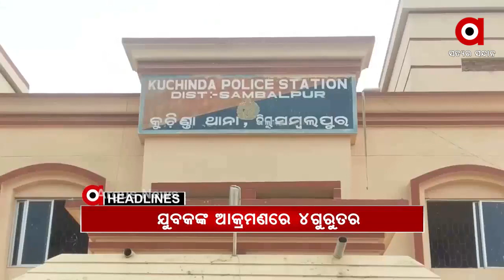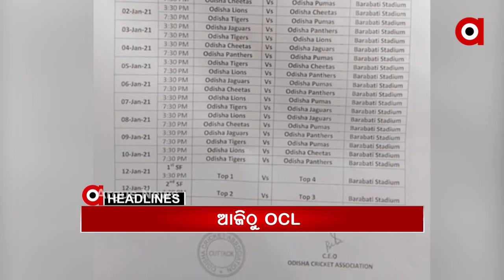Headlines 12Pm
ବର୍ଷର ଶେଷ ‘ମନ୍‌କି ବାତ୍‌’ରେ ଦେଶବାସୀଙ୍କୁ ପ୍ରଧାନମନ୍ତ୍ରୀଙ୍କ ବାର୍ତ୍ତା...
ମୋ ସରକାରର ଧଜିଆ ଉଡାଇଲେ ବରିଷ୍ଠ ବିଜଡ଼ି ନେତା ଅରୁପ ପଟ୍ଟନାୟକ...
ଦୀର୍ଘ 9ମାସର ହେଲା ଅନ୍ତ...
ରାଉରକେଲାରେ ବସ୍‌ଦୁର୍ଘଟଣା
ସମ୍ବଲପୁର କୁଚିଣ୍ଡାରେ  ଉତ୍ତେଜନା...
ବିଏମସି ଓ ସ୍ମାର୍ଟ ସିଟି ପକ୍ଷରୁ ଭୁବନେଶ୍ବରରେ ସାଇକ୍ଲୋଥନ...
ଆଜିଠୁ ବାରବାଟୀରେ ଆରମ୍ଭ ହେବ ଓଡ଼ିଶା କ୍ରିକେଟ୍ ଲିଗ୍…